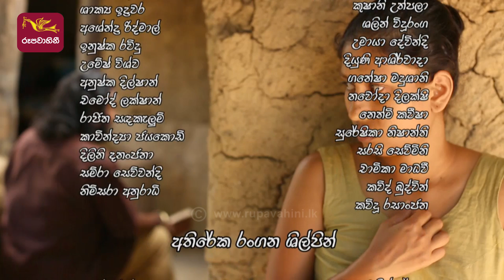Hiru Daruwo | හිරු දරුවෝ | Episode - 03 | Rupavahini TeleDrama